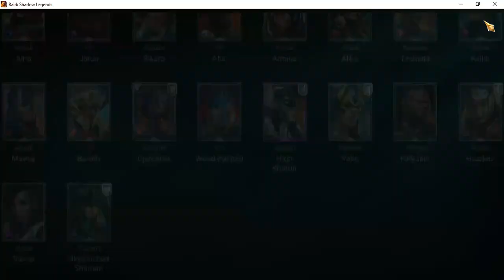I think I'm having 6-star regret Raid: Shadow Legends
Join my clan:  22WK

Well I think it finally happened. I received a champion. The excitement took over. I six starred them and now.